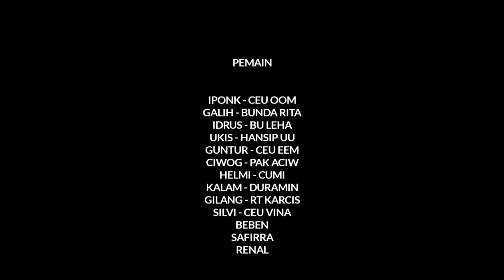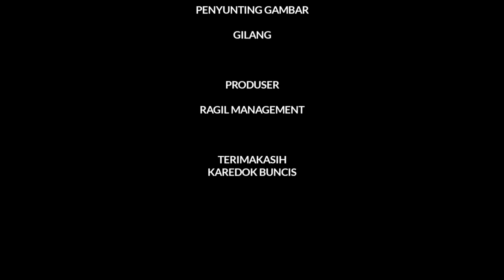SKETSA KARCIS -( PREMAN KARCIS ) (GAYA 69)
Hii para pemirsah, salam bahagia dari kami.
Disini di Chanel kita KAREDOK BUNCIS berusaha menyuguhkan video yang UNIK dan MENGHIBUR untuk pemirsah didunia...
Video ini hanya hiburan semata. Jika ada kesamaan nama dan kejadian cerita mohon di maafkan.

Dukung CHANEL kami dengan cara klik Like, komen, dan share yah gaiis.
Jgn pelit pelit karena sesungguhnya semua itu GRAATTIISS Semoga terhibur yah GAISS

YouTube creator atta halilintar Jess no limit Dede inoen lapor pak overa Van Java Drakor drama Korea silet brownies net tv extravaganza tawa sutra sketsa transtv cooking village Chanel village cooking Chanel Resep bumbu saung makan rumah makan Sunda makanan Sunda ngeliweut liweut nasi liwet bumbu dapur makanan rumahan makanan restoran cara memasak cara memotong daging lele komedian komedi lucu komedi yang cerita lucunya penuh sindiran tajam disebut komedi adalah komedi romantis komedian indonesia komedi indonesia komedi romantis korea komedi korea komedi monyet komedi artinya komedi aceh komedi anak komedi atok labu komedi ayam jago comedy action komedi adalah brainly a comedy a comedy of errors a comedy movie a comedy without clowns a tragedy without villains a comedy story a comedy short story a comedy of terrors a comedy script komedi burung puyuh komedi bedes komedi barat komedi bolot komedi batak komedi bts komedi betawi komedi bintang emon komedi b b komedie plan b komedia plan b komedia plan b komedia polska plan b komedia romantyczna usa 2010 mr b komedia komedi cak silo komedi cak lontong komedi cinta komedi corona komedi china komedi cenat cenut komedi cak percil komedi cina benteng c drama komedi romantis comedy g comedy c more komedi film c eshte komedia c duncan komedia c a comedy tv c.g comedy video komedi drama korea komedi drama komedi dodit komedi dalam drama adalah komedi drama korea 2020 komedi dalam bahasa inggris komedi dono komedi doyok komedi d komedia d'arte komedie d'arte komedia d larte komedia d comedy d j kanal d komedi programları kanal d komedi dizileri komedi epen cupen komedi extravaganza comedy emon komedi eumpang breuh comedy english comedy example comedy english movies comedy essay e komedie komedite e shekspirit komedia e pare shqiptare komedia e shekspirit komedia e artit komedia e molierit komedia e vjeter komedi e shkurter komedi film komedi farce adalah komedi film korea komedi farce komedi full movie komedi film terbaik komedi fantasi jawa komedi film barat ff komedi ff komedi bts ff komedi romantis ff exo comedy ff komedi suju ff komedi wanna one ff comedy snsd komedia x komedi gokil komedi gokil 2 komedi gelap komedi gokil 2 full movie komedi gokil 3 komedi gokil 2 lk21 komedi gokil 1 komedi garing film komedi g pamungkas komedia g. zapolskiej komedie g. zapolskiej ali g. komedi filmi izle g. zapolska komedie ali g komedia komedi hitam komedi horor komedi hollywood komedi hantu komedi horor indonesia komedi humor komedi hollywood terbaik komedi hollywood 2020 h komedia komedian h bolot komedi h bolot film komedi h umar h r comedy komedia h. szaro z 1937 komedia h. komedia h szaro komedi indonesia 2019 komedi india komedi ilahi komedi indosiar komedi ilahi pdf komedi indonesia movie komedi india terbaru i komedi filmleri i komedi filmleri izle i komedi filmi i komedi türk comedia tragedia komedie i komedie romantyczne horor komedi comedy in dallas area komedi jawa komedi jadul komedi jaman dulu komedi jawa tengah komedi jadul indonesia komedi jawa kocak komedi jalal jabat komedi jowo lucu j drama komedi j drama komedi romantis j drama komedi terbaik j-movie komedi romantis komedia j blizińskiego komedia j.b. racine komedia j. slowackiego komedie j. machulskiego komedi komeng komedi komedi komedi kera komedi korea drama komedi korea film komedi kartun komedi klasik komedi k drama kdrama komedi romantis k movie komedi romantis k movie komedi k drama komedi terbaik kdrama komedi romantis 2018 k drama komedi 2019 kdrama komedi romantis terbaik komedi lucu bahasa jawa komedi lucu jawa komedi lucu sule komedi lawak komedi lombok komedi lucu bikin ngakak komedi lucu singkat komedi l komedia komedie l komedia komedi moderen gokil komedi monyet lucu komedi moderen gokil full movie komedi moderen gokil 2 komedi moderen full comedy movie komedi moderen gokil 3 film komedi komedia m kaniewskiej krzyżówka komedia m. koterskiego komedia m borek komedia m.gogola komedia 2019 m komedijos m.ö komedi filmleri komedi netflix komedi ngapak komedi nah ini dia komedi ngakak komedi ngapak cilacap komedi net tv komedi nias komedi ngelaba komedian cooking food natural nature makanan seafood keong keong mas Tutut alam sawah chef Juna chef Renata chef Arnold MasterChef cook telor nasi rans entertainment rans tv Baim wong Raffi Ahmad Nagita Slavina Fiki Naki Deddy Corbuzier podcast Ivan Gunawan podcast Irfan hakim